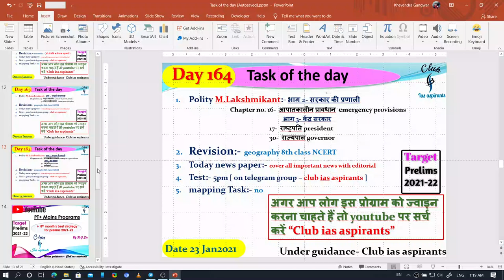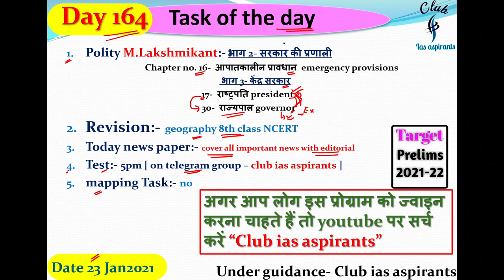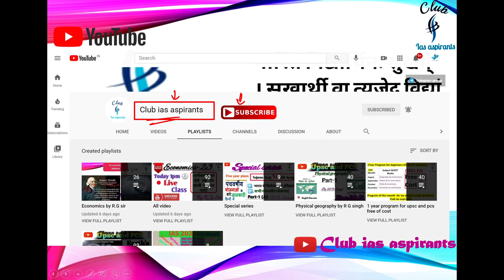day164 target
6. Twitter ID - Check out Club Ias aspirants (@club_ias)